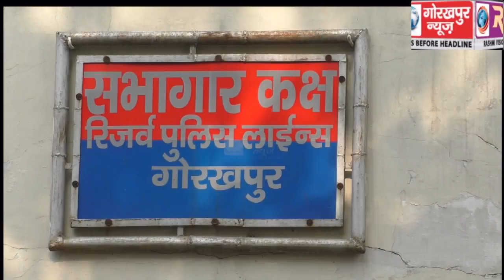कलयुगी पुत्रों ने संपति की लालच में की थी अपनी माँ सोनमती की हत्या, गुल्हरिया पुलिस ने किया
कलयुगी पुत्रों ने संपति की लालच में की थी अपनी माँ सोनमती की हत्या, गुल्हरिया पुलिस ने किया खुलासा,तीन अभियुक्त गिरफ्तार